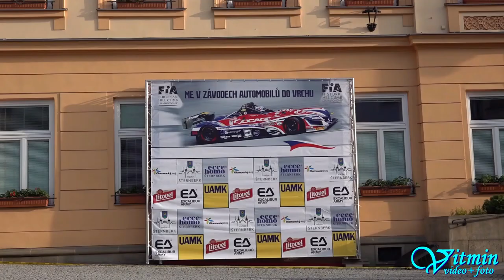Fabien Bouduban - Norma M20 FC - ME Ecce Homo Šternberk 2019